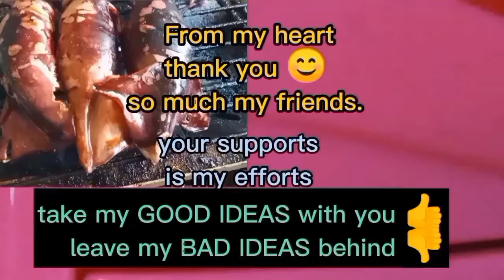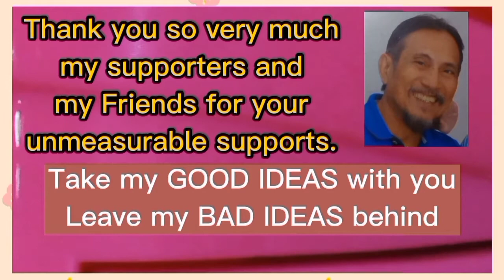IDEA 181 PINAKAMAHABANG LUMPIANG SHANGHAI.Naluto namin 2 feet long.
2 feet long lumpiang Shanghai.
4 lumpia wrapper attached.